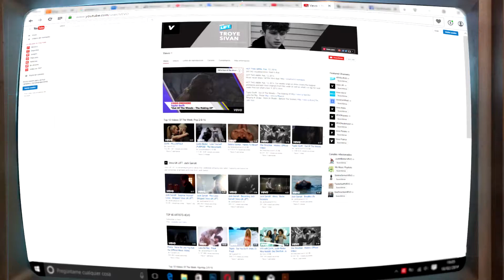Counters para héroes de Ataque en Overwatch | Guía en Español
Aquí podrán ver todos los counters para héroes de ataque en Overwatch, tanto directos como opcionales...

Counters de Genji.
Counters de McCree.
Counters de Soldado 76.
Counters de Pharah.
Counters de Reaper.
Counters de Sombra.
Counters de Tracer.

¿qué es un counter en Overwatch? es un héroe con las suficientes habilidades para contrarrestar los ataques de otro de manera fácil.